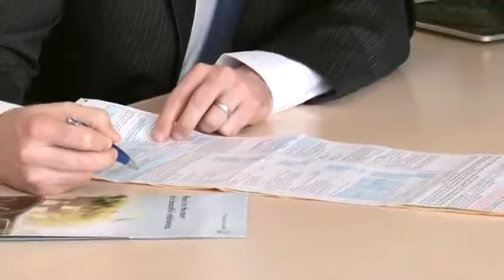How a Volkswagen Finance Manager Can Help You - VW USA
This video by Volkswagen is presented to you by Randall Reed Volkswagen of McKinney serving the greater Dallas and Collin County areas.

Professional Volkswagen finance managers can help you with finalizing your purchase, choosing financing options, and filling out paperwork when you purchase your new VW automobile.

Randall Reed Volkswagen of McKinney has a team of professionals that are here to help you with all of your financing needs, as well. No matter your credit situation, Volkswagen of McKinney has experts who want to help.

Serving the greater Dallas and Collin County areas, Randall Reed Volkswagen of McKinney is dedicated to creating a excellent ownership experience. Randall Reed Volkswagen of McKinney is family owned by Randall and Sherry Reed, who have operated dealerships in the Dallas, Houston and Oklahoma City areas for over 25 years.  Superior sales experience, customer service and community are at the heart of everything the Reed VW team does.